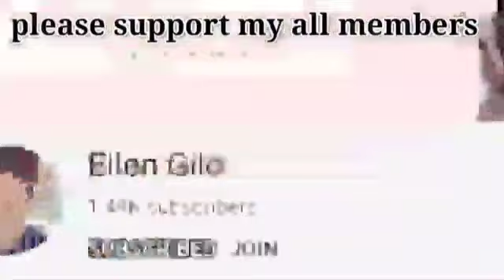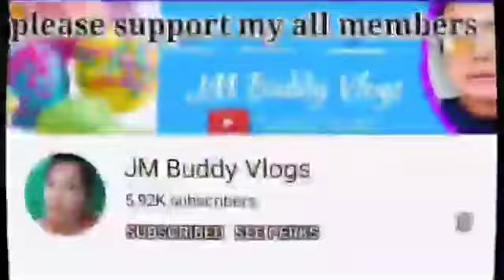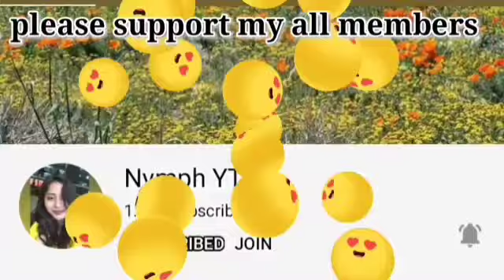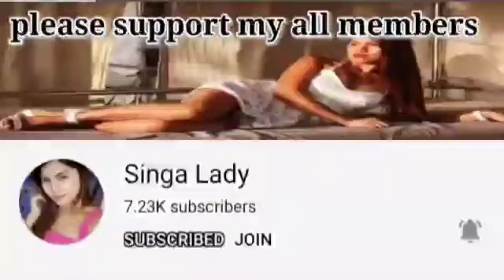kinuha ko Google AdSense pin ko sa Dubai post office ..nakuha Kaya 😅🤣😂